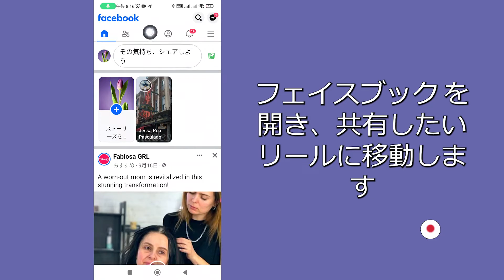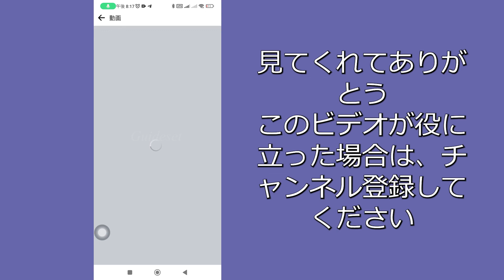ワッツアップ で フェイスブック リールを共有する方法 - フェイスブック リールのビデオを ワッツアップ で共有する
WhatsApp で Facebook リールを共有する方法 | Facebook Reels ビデオを WhatsApp で共有する
このビデオでは、WhatsApp で Facebook リールを共有する方法を段階的に学習します。 WhatsApp で Facebook Reels ビデオを共有するのは非常に簡単で、このチュートリアルで簡単に行うことができます。

このチュートリアルが適切に機能した場合は、このビデオを気に入って下にコメントを残してください。